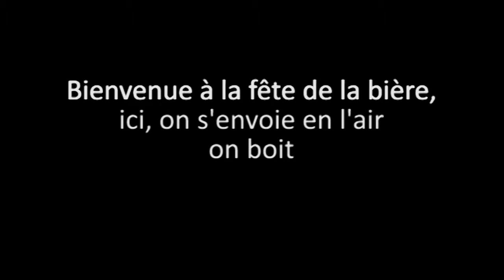Casimir et Caroline ( Le teaser )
Casimir et Caroline est une création du groupe ACM au Trident scène Nationale de Cherbourg Octeville